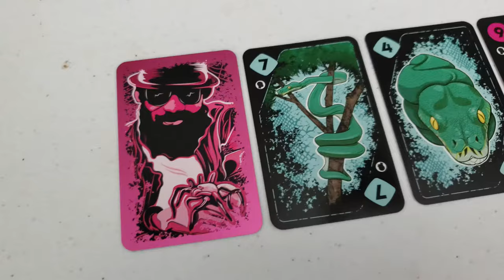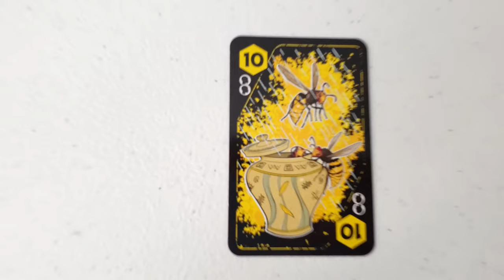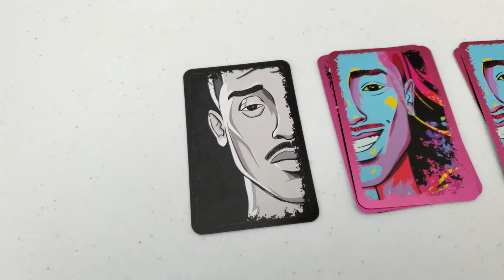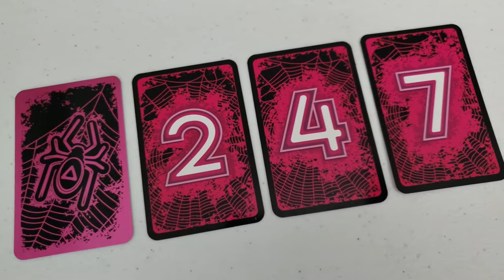Anansi Board Game || How To Play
Host:
Matt Sall